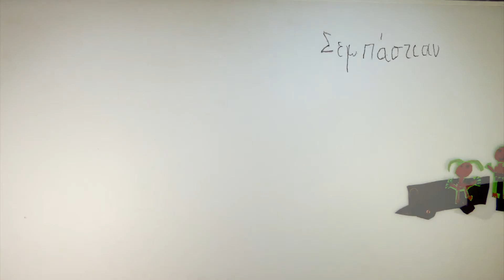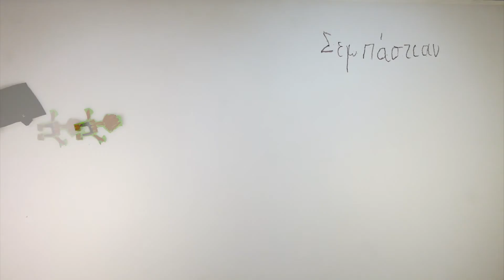Ποιοί είμαστε νο.2 | Ανοιχτά Σχολεία (2017) | Καρπός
Stop motion animation video, δημιουργήθηκε στο 93ο Δημοτικό Σχολείο Αθηνών. Η δράση ολοκληρώθηκε στο πλαίσιο του προγράμματος Ανοιχτά Σχολεία του δήμου Αθηναίων, το οποίο υλοποιείται µε αποκλειστικό δωρητή το Ίδρυμα Σταύρος Νιάρχος.